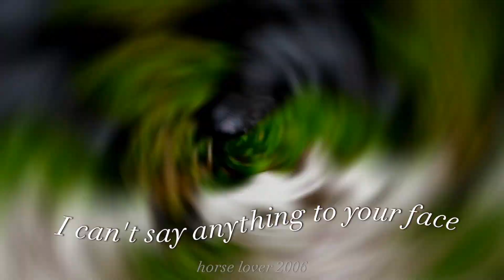mep part for